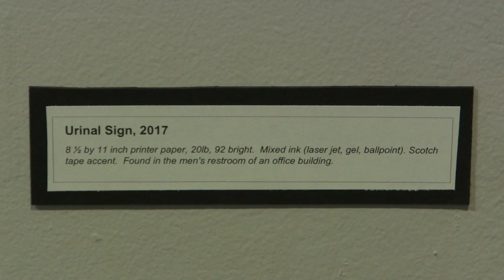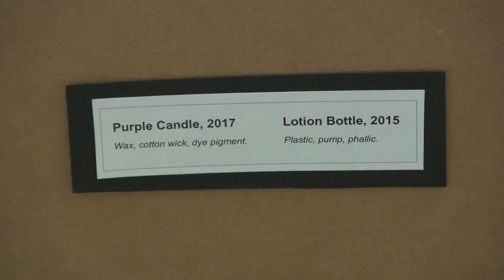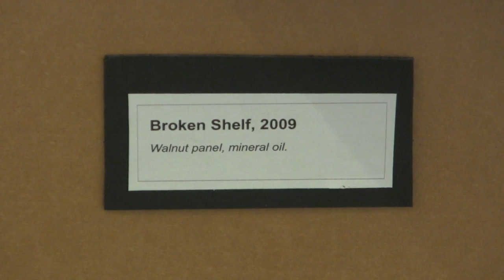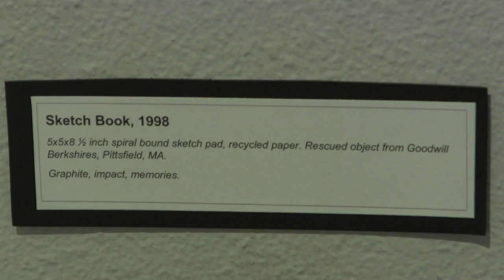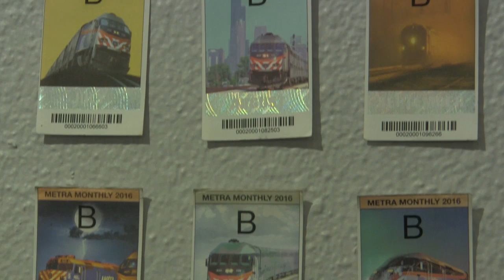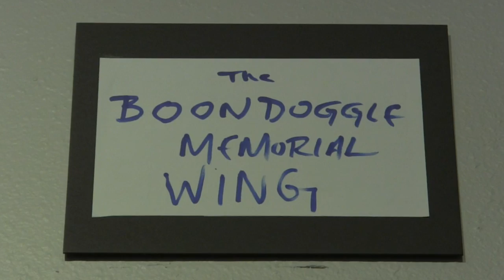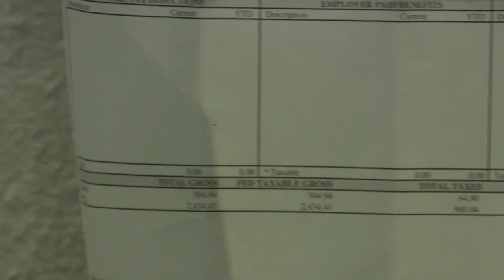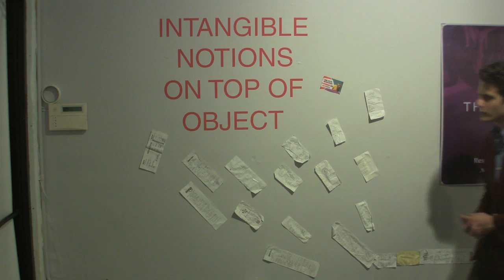Intangible Notions on Top of Object: A Performance Exhibit with Mike DiBiccaro and Kate Learson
Created by Mike DiBiccaro and Kate Learson